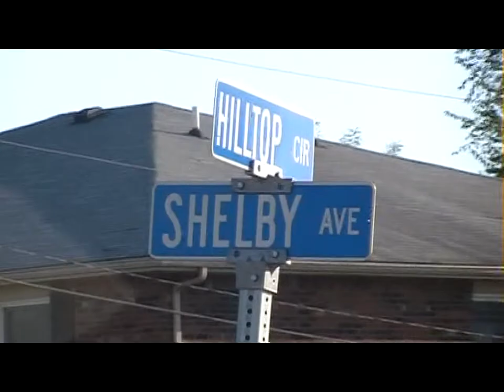Breadboy Ent. Promo ✨